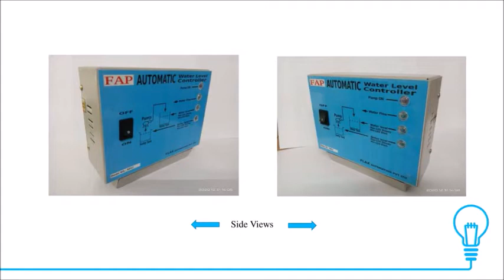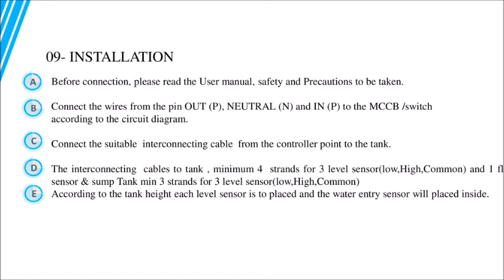FAP - Automatic Water Level Controller AWLC 0102- BC-49 – Presented by FLAX KNOWLEDGE CENTRE (FKC)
Automatic Water Level Controller AWLC 0102- BC-49 - FAP Make –A product series  from FLAX AUTOMATION PVT LTD. is forTANK and  SUMP/WELL

This product AWLC 0102 is useful for SWiTCH/MCB operated pumps to fill Tanks.Flow sensor helps in avoiding dyr run of pump Motor, Low /High voltage protection for pump motor.

Other FAP MODELS available for DOL STARTERS  & SUBMERSIBLE PUMP STARTERS-- Model AWLC 0202   ,  Model AWLC 0302 for TANK and SUMP / WELL.

Useful for Residential , Commercial units, for Agriculture ,For Builders, For Industries .etc where you want to Automatically operate the pump

TANK only Controllers Avai;able, check for BC 48 for AWLC 0102
Simple WATER LEVEL INDICATOR available - check for BC 51 in You tube

Place ORDER from FLAX E Commerce SHOP  by visiting website

Useful for Engineers, Industrial Automation Engineers , Professionals, Consultants , Mechatronics & Robotics Professionals . Techical Advisers, Technical consultants, Students , Research Scientists.